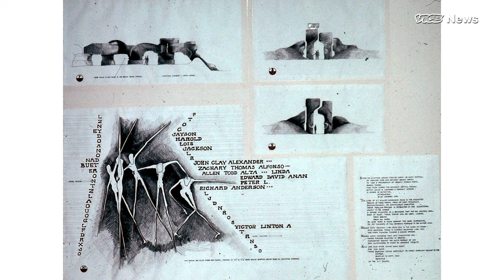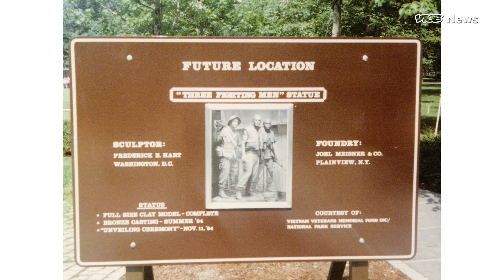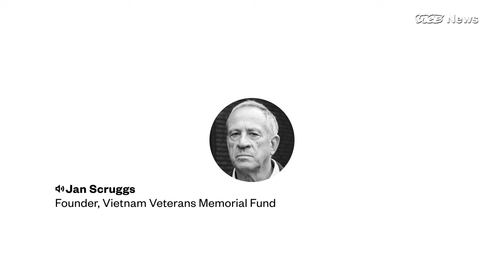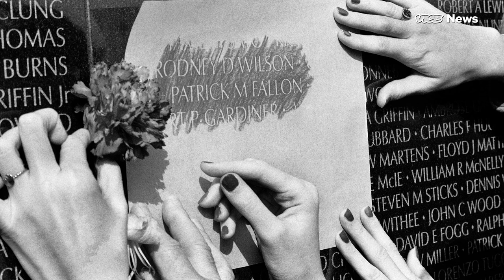This Vietnam Veterans Memorial Changed the Way the U.S. Thought of the War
“A civil war really broke out between the military veterans of Vietnam over this design,” said Jan Scruggs, founder of the Vietnam Veterans Memorial Fund.